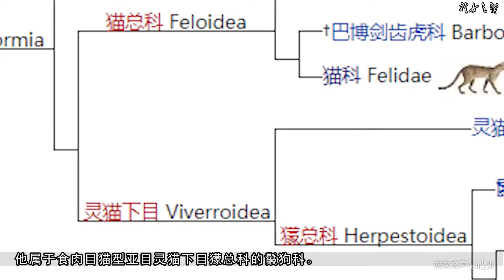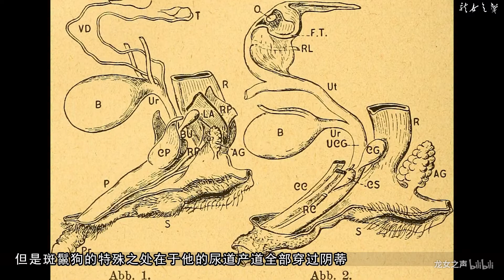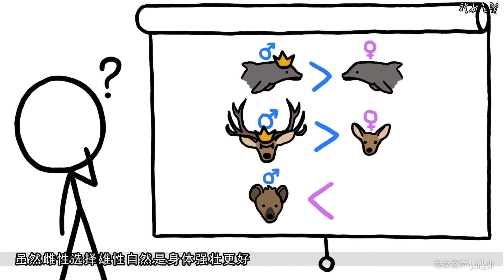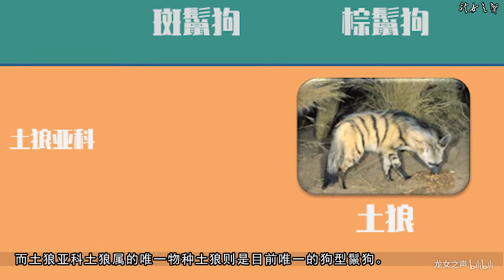非洲二哥竟是大吊萌妹？鬣狗四杰猫狗不分的妖孽人生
第八期大型猛禽掠食者av45663238
第一期地球猫科40种动物全收集av42547471
第六期 海豚科38种动物全介绍av44172438
第二期猪年说猪地球17种猪全介绍av42710599
结尾视频选自神奇的犬科动物家族。动画选自minute earth 。本视频为纯科普视频，以传播知识为任务，无任何敏感内容恳求审核大大通过。qq群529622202。